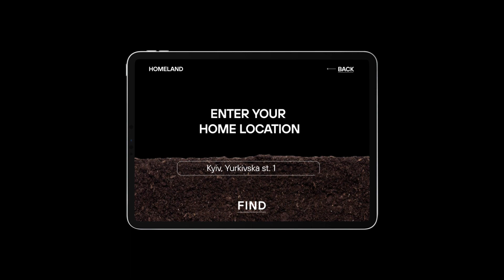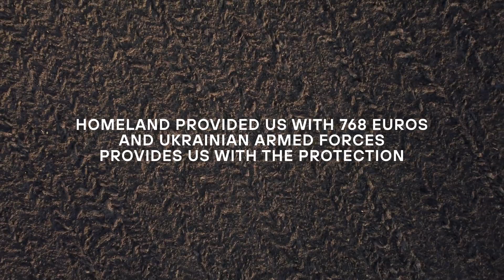Team Ukraine ¨Homeland¨ by Valeriia Havryliuk and Viktoriia Kryvynets